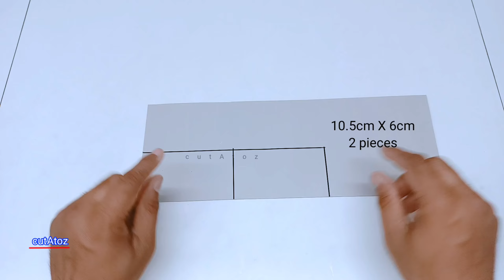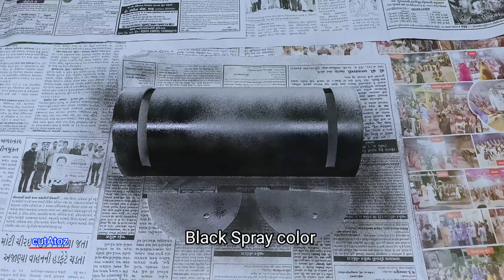How to Make Up And Down Interior Wall Lamp Decorative Wall Hanging LED Lights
Material Requirement

👉4" diameter pvc pipe

👉Black spray color

👉 ED  DRIVER

👉 Dimand bits

👉 Dimand bits (carbetic bits)

👉 Cuting blade

👉11mm Transparent Glue Stick

👉Pvc pipe cutter

👉 3w led with heatsink and lence

👉Led bulb

👉Bulb Holder

👉2 pin wire ( Light testing wire )

👉Glass cutter

👉3w RGB LED

👉 Angel Grainder

👉 Color pebble, stones

👉On/off for color change Led

👉Vinyl sticker

👉1to3w Driver

👉Heat Gun

👉 1w Color Led

👉4v DC (Operated)

👉Heat sink (led bulb)

👉Fast glue

👉 Diffuser sheet

👉6mm dimand bitt

👉Die grinder rotary machine

👉Black spray color

👉1w led with heatsink

👉5mm multicolour led

👉Led strip ( warm white )

👉Led strip 12v Adupter

👉Paper cutter

👉4w aluminium strip led

👉3w Led DOB

👉Video shoot camera

👉 Tripod stand

business India